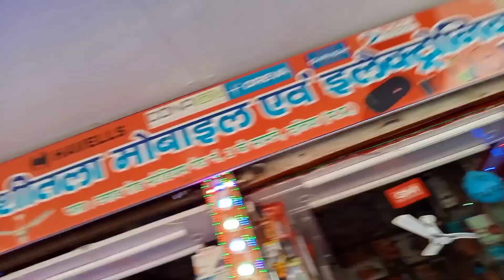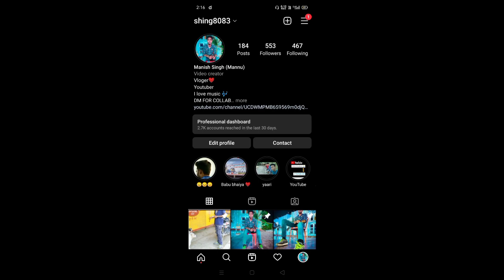Diwali special vlog 🔥🔥||Manish Singh vlogs vlogs 😇😊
Ye Sab Equipments Use Karta Hun Me

 Video Banane Ke Liye :-
Digitek tripod mobile phone